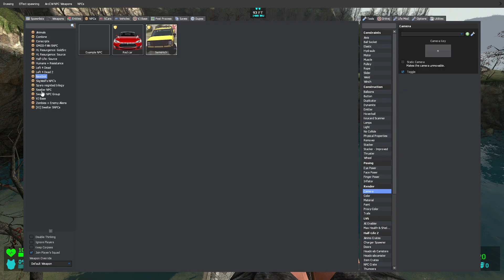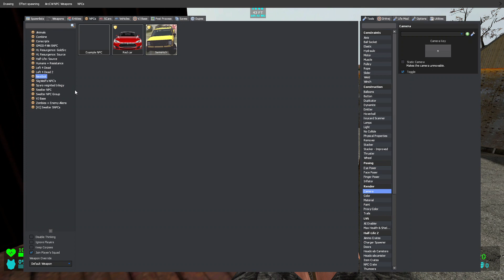One Minute, One Nextbot | Gmod